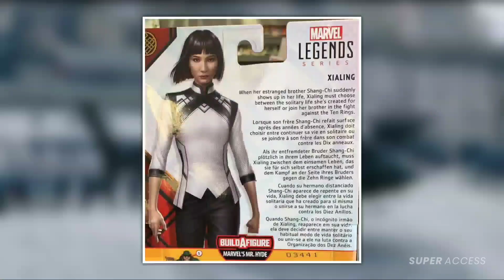Shang-Chi Trailer Breakdown In Hindi | Things You Missed In Shang-Chi Trailer | Super Access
Shang-Chi Trailer Breakdown In Hindi, Every Detail You Missed In Shang-Chi Trailer.

The first trailer for Shang-Chi & The Legend Of The Ten Rings has been released, offering audiences their first glimpse at a new world within the Marvel Cinematic Universe. The Shang-Chi trailer promises action and adventure, along with a redefinition of some of Marvel Comics' most interesting characters. Here is detailed breakdown of Shang-Chi trailer.
About Super Access -
Here You Will Get Theories, Updates, Trailer Breakdowns, Facts of Marvel Cinematic Universe, DC Universe, Etc. Everything You Need To Know About MCU, DC Universe, Hollywood And Bollywood Movies, TV Shows Is Here!
Stay Super, Stay Strong!